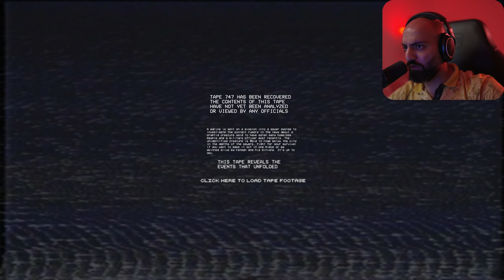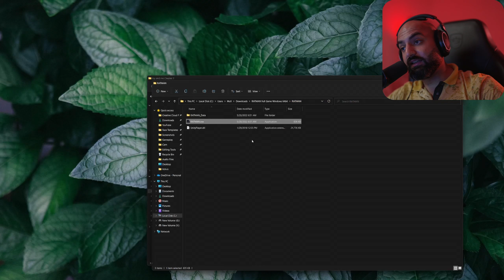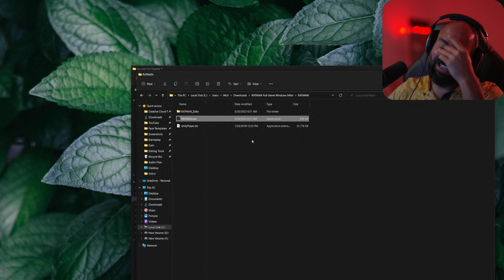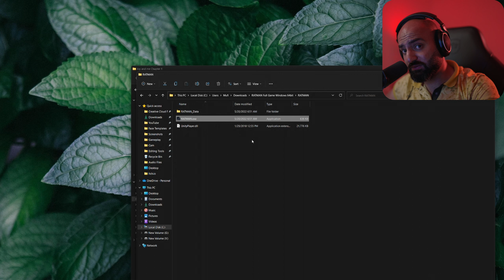SPLINTER IS MAD | Ratman [Horror Game]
Splinter is mad in the ratman.